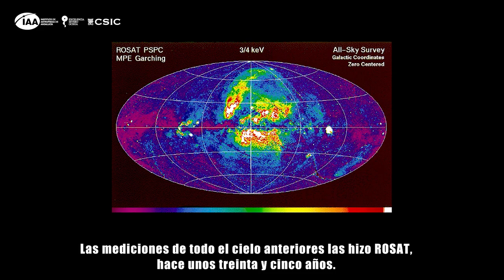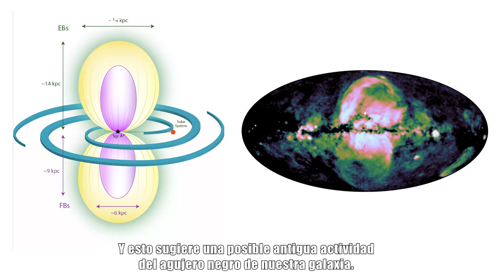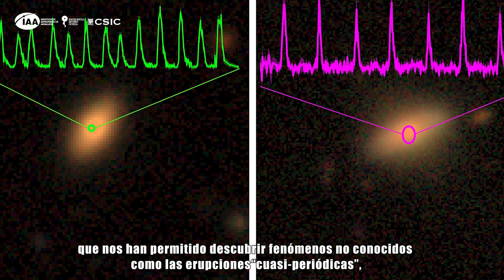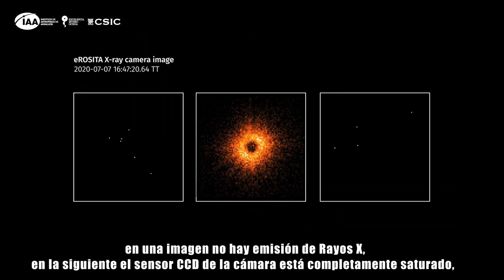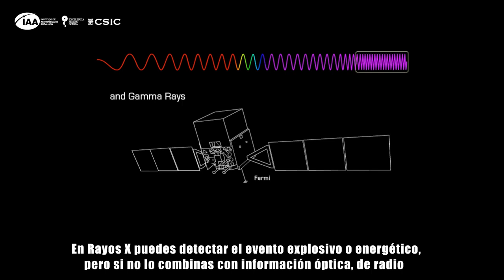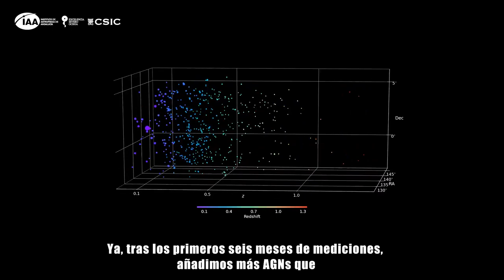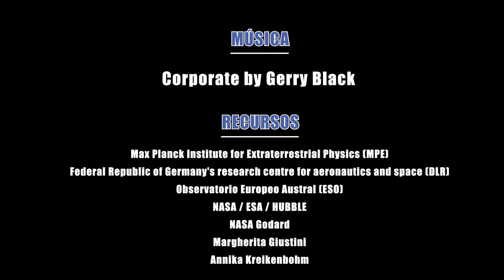Dr. Mara Salvato (MPE) - "eROSITA y AGNs"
Entrevista realizada a Mara Salvato (Max Planck Institute for extraterrestrial Physics) durante el Congreso Severo Ochoa - IAA, celebrado en Granada, en el que participó en la sesión de debate "Addressing key astrophysical questions on Galaxy Evolution and Cosmology".

Mara Salvato doctora en astrofísica y ha llevado a cabo numerosos proyectos de investigación. Con un máster en astronomía por la Universidad de Padua, realizó el doctorado en Potsdam y, tras un postdoctorado en MPE y uno en Caltech, en los Estados Unidos, se convertió en líder de investigación junior en el MP para la Física del Plasma en 2009, en Garching. Desde 2012 trabaja en el MPE, donde es miembro del personal científico permanente. Actualmente está centrada en el estudio de AGNs con eROSITA (extended ROentgen Survey with an Imaging Telescope Array), un telescopio de rayos X construido por el Instituto Max Planck para Física Extraterrestre.

Sus principales actividades de investigación se centran en:

- Modelización numérica de datos experimentales e incertidumbres: análisis e interpretación de datos ruidosos, predicciones para sistemas complejos, modelización de señales de ondas electromagnéticas.
- Obtención de imágenes (ópticas, infrarrojo cercano, infrarrojo medio) y análisis de imágenes (reconocimiento de patrones).
- Programación científica (Python, IDL, Perl, SM) orientada al análisis estadístico de grandes conjuntos de datos.
- Comprensión de los sistemas ópticos y detectores para satélites e instrumentos terrestres.
- Redacción científica de artículos técnicos y de investigación, revisiones y documentación, así como presentación de proyectos y resultados ante una gran audiencia.
- Extracción de datos, análisis de datos e interpretación de grandes conjuntos de datos.

Entrevista
 - Manuel González
 - Celia Navas

Montaje
 - Celia Navas